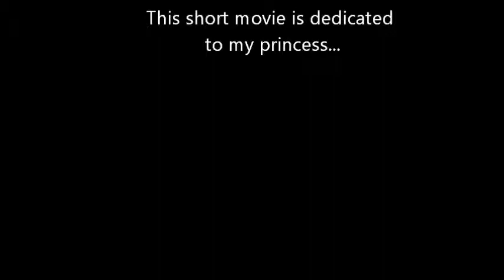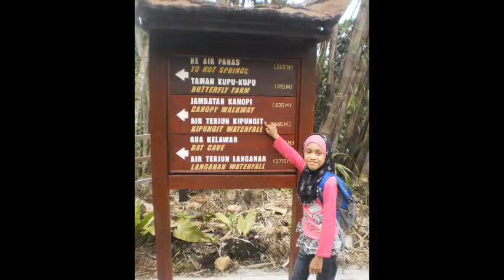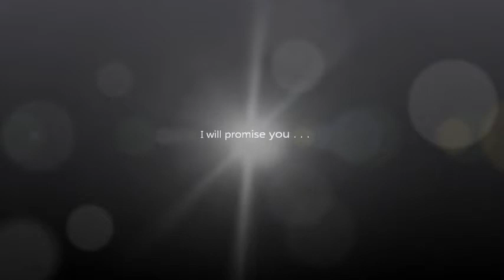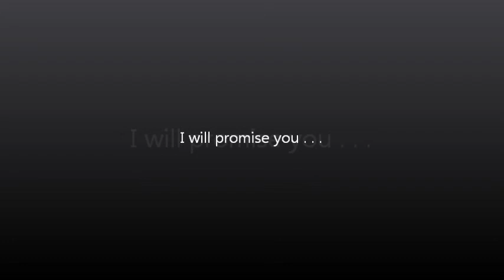YASMIN The Movie 2011 2013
Yasmin The Movie are collection of photos.